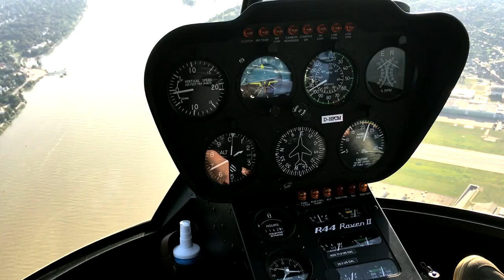Helikopter Rundflug über Hamburg bei klarer Sicht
Hubschrauber Rundflug über Hamburg ohne Regen.
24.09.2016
R44 Raven II Helikopter. Gefilmt mit einem iPhone SE ohne Zoomfahrten.